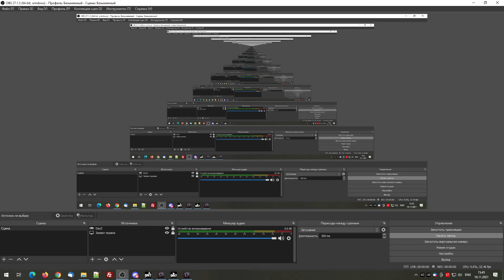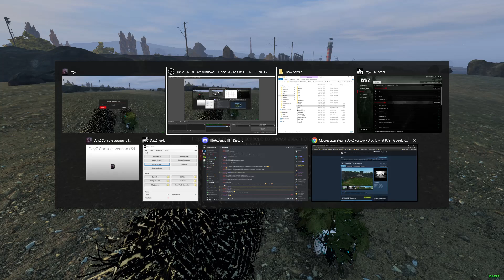DayZ RU by format PVE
DayZ Rostow RU by format PVE
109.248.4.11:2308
DayZ Chernarus RU by format PVE
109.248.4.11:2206